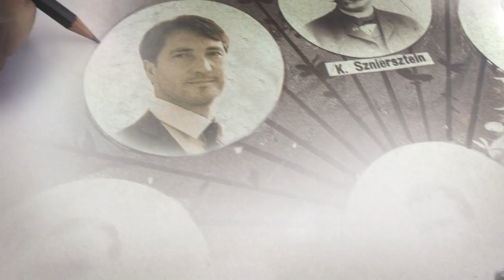Spot promujący inwestowanie w Lublinie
Reklamówka, którą Lublin chce pokazywać w niektórych stacjach telewizyjnych i w ten sposób promować prowadzenie biznesu w Lublinie